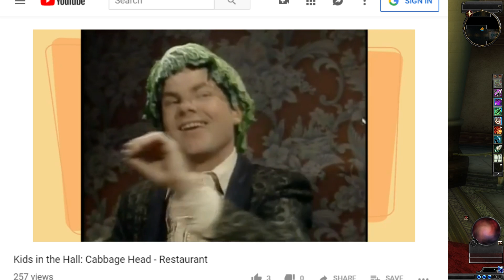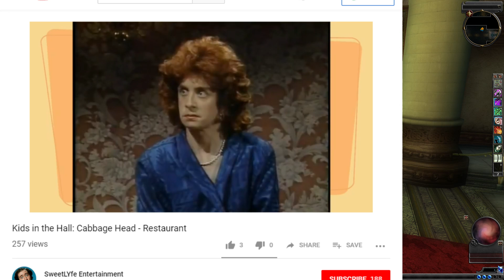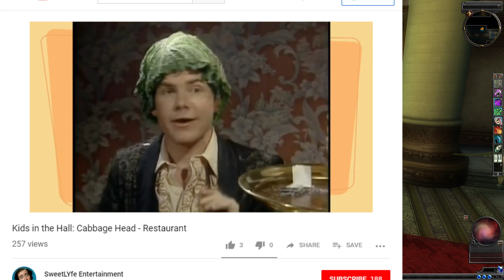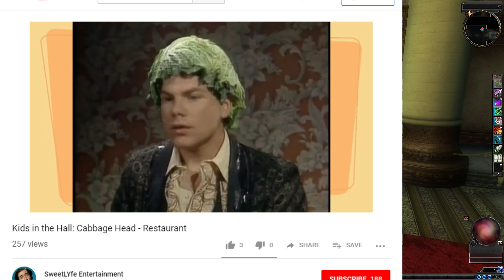Dungeons & Dragons Online #51 - Just Dingbats in The Desert (4/12/19)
Sir Hawk, Jennif, & Stryker travel to the Menechtarun desert in the Demon Sands adventure pack.